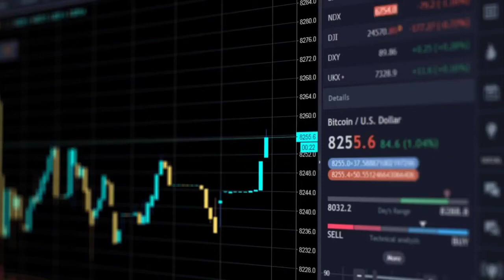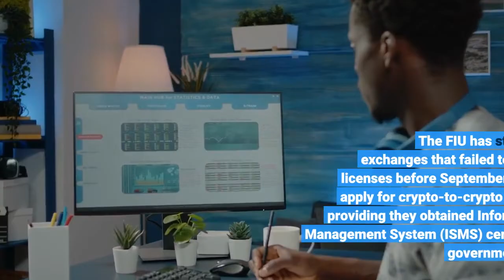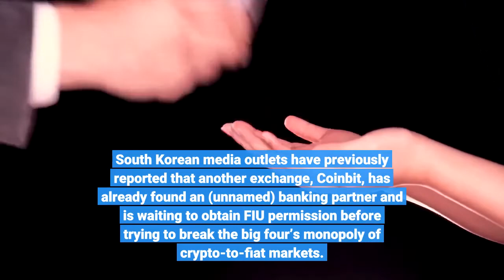South Korean Crypto Exchange Heavyweight Bithumb Gains Operating Permit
The last of the South Korean “big four” crypto exchange platforms – Bithumb – has finally received an operating license from the nation’s financial regulator, the Financial Intelligence Unit (FIU). Bithumb had submitted its application to the FIU ahead of the latter’s September 24 deadline. But the trading platform, which was until very recently the nation’s busiest, had been in limbo until this past weekend, waiting for the FIU to finish reviewing its documents. The market-leading Upbit received its permit several weeks ago, and was followed by fellow “big four” members Korbit and Coinone. Under tough new regulations, only permit holders with banking partnership deals allowing them to conduct real name-verified trading are allowed to provide fiat on/off ramp services. Bithumb had faced a nervous wait for FIU approval, with some experts previously suggesting that legal issues concerning the company’s largest shareholder might have caused the regulator to withhold a permit. Trading platforms with aspirations to rival the “big four” and their vice-like grip on bitcoin (BTC) and major altcoin trading also received a boon, as the first batch of crypto-to-crypto licenses were also granted to two medium-sized crypto exchanges, Newsis reported. The FIU has stated that crypto exchanges that failed to obtain banking licenses before September 24 were free to apply for crypto-to-crypto trading permits, providing they obtained Information Security Management System (ISMS) certification from a government tech agency. Around a dozen exchanges did precisely this, having failed to find banking partners, instead opening a number of bitcoin-to-altcoin markets to broaden their trading offerings. And two of their number – Flybit and GDAC – have now been given the green light. The exchanges are thought to be pursuing banking deal possibilities with potential partners, and could seek to upgrade their FIU licenses at a later date. South Korean media outlets have previously reported that another exchange, Coinbit, has already found an (unnamed) banking partner and is waiting to obtain FIU permission before trying to break the big four’s monopoly of crypto-to-fiat markets. Sports Chosun quoted the Bithumb CEO Heo Back-young as stating:“We would like to thank the customers who have trusted Bithumb. We have successfully obtained a permit. We have been striving to boost our anti-money laundering protocols and internal control system to bring it to the level where it is comparable to [companies] in the conventional financial sector.”- In S Korea’s New ‘Stable’ Crypto Sector, There’s Now One Exchange to Rule them All- USD 1.8M Worth of Crypto & Fiat Remains in Limbo in South Korea- Hope For Four More S Korean Crypto Exchanges as Others Give up the Ghost- Upbit is First South Korean Exchange to Apply for Operating Permit- S Korean Crypto Trading Has Eclipsed Stock Market Activity by USD 389 Billion- Deposits on ‘Big Four’ South Korean Exchanges up 1,368%